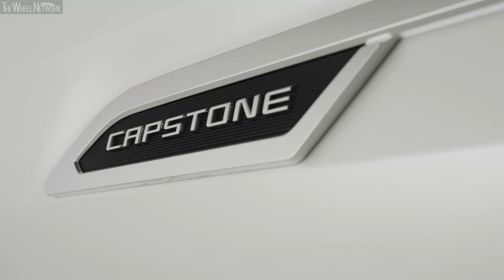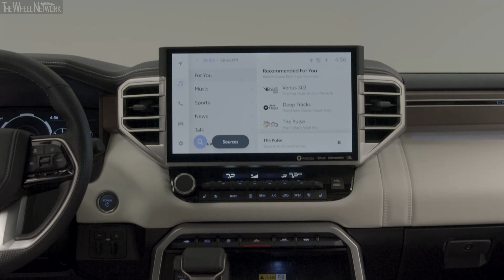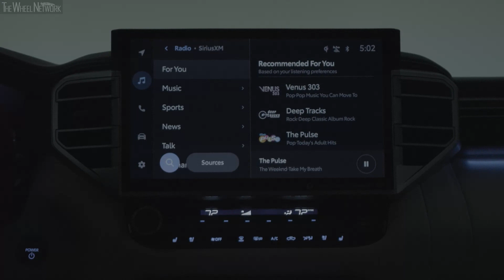2022 Toyota Tundra Capstone | Exterior, Interior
2022 Tundra Capstone Highlights:
▪ Loaded Capstone Grade Offers Host of Standard Premium Features
▪ Standard i-FORCE MAX Powertrain Produces 437 hp, 583 lb.-ft.
▪ Stylish 22-inch Chrome Wheels Come Standard
▪ Semi-Aniline Leather-Trimmed Seats Accent Plush Interior
▪ Standard Power Running Boards and BedStep, 10-inch Color Head-Up Display, and Towing Technology Package